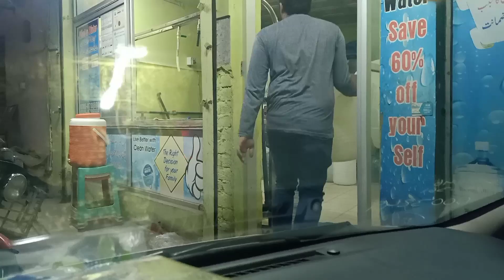Hamdan ki li new car vlog # 115 || Innovations in Life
Buy a new car for Hamdan
He is very happy.